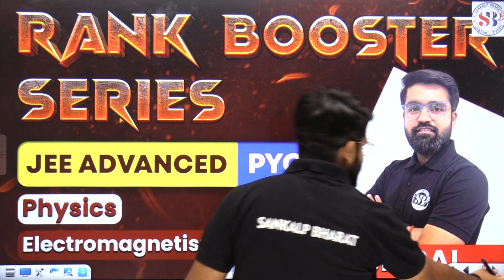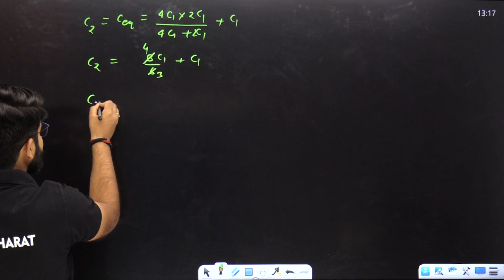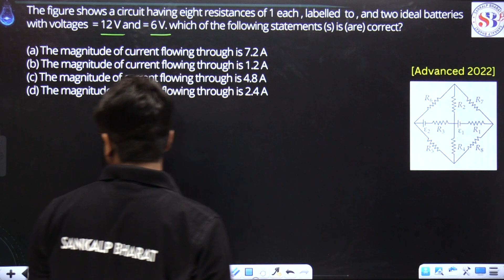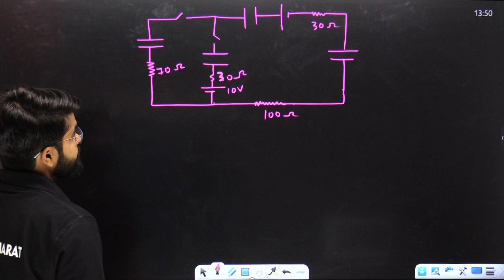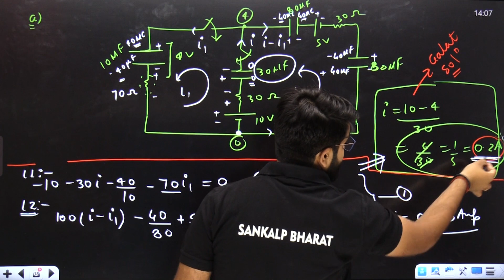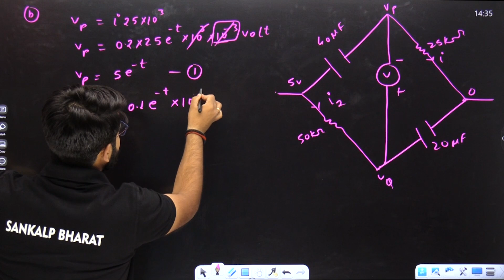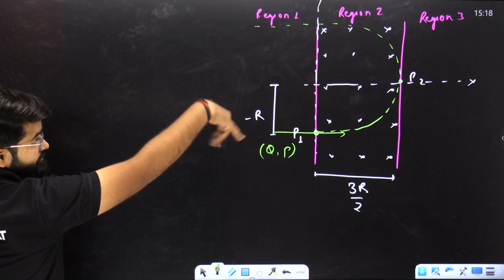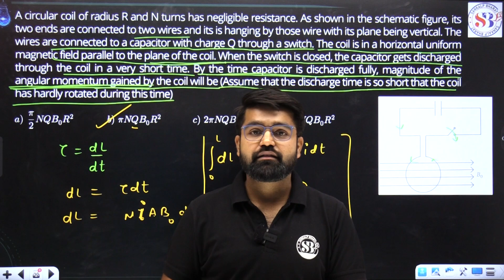JEE ADVANCED 2023 | PHYSICS ELECTROMAGNETISM-2| ELECTROMAGNETISM IMPORTANT QUESTIONS | BY BN RAI SIR